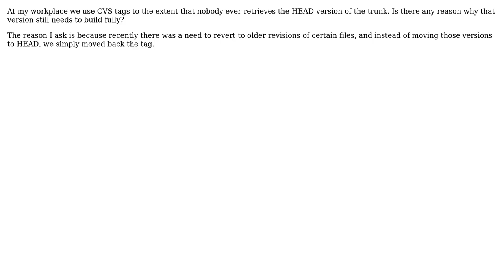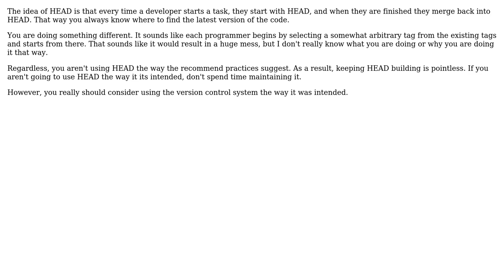Software Engineering: Should the HEAD version of the trunk always build?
With thanks & praise to God, and with thanks to the many people who have made this project possible! | Content (except music & images) licensed under CC BY-SA | Music | Images & others | With thanks to user Winston Ewert user snips-n-snails and the Stack Exchange Network Trademarks are property of their respective owners. You are responsible for your own actions.